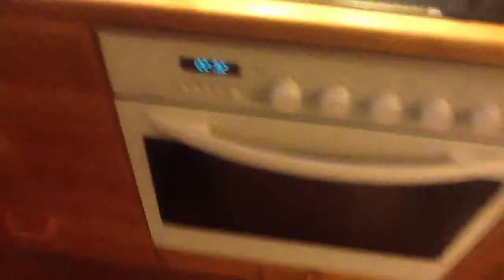クリスマスクッキー作り②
完成！